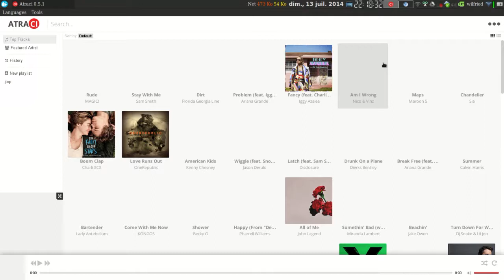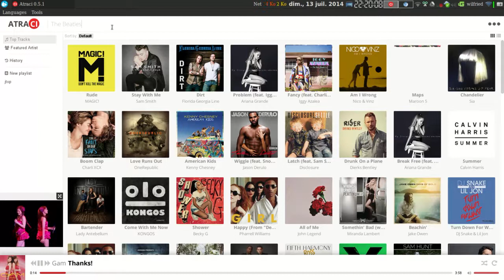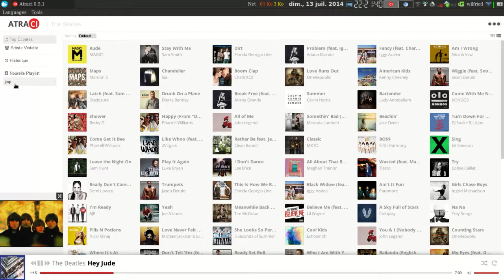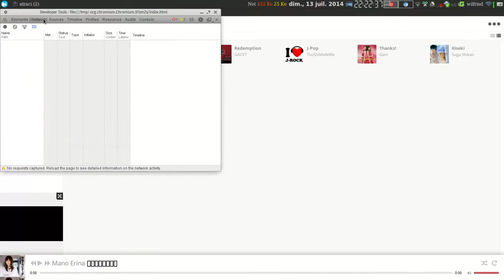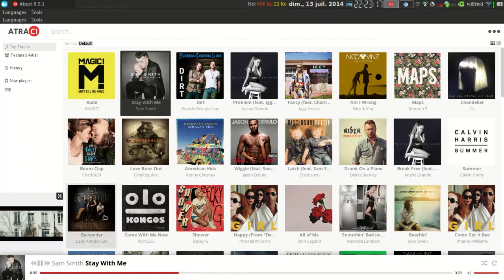Présentation du logiciel opensource Atraci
Présentation du logiciel opensource Atraci sur le blog